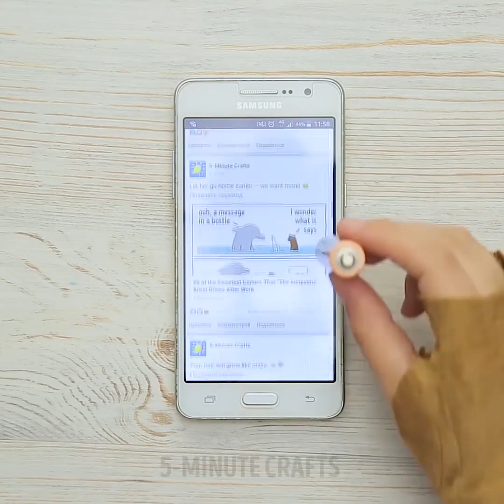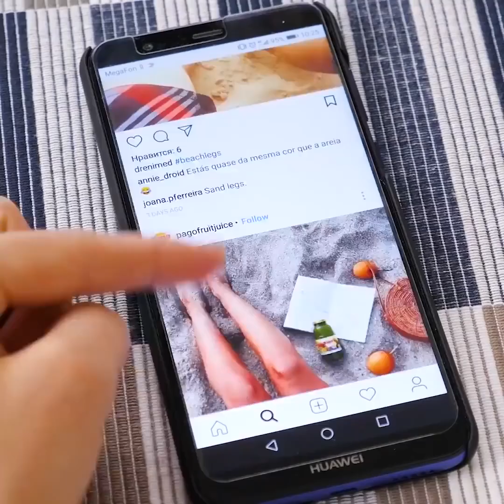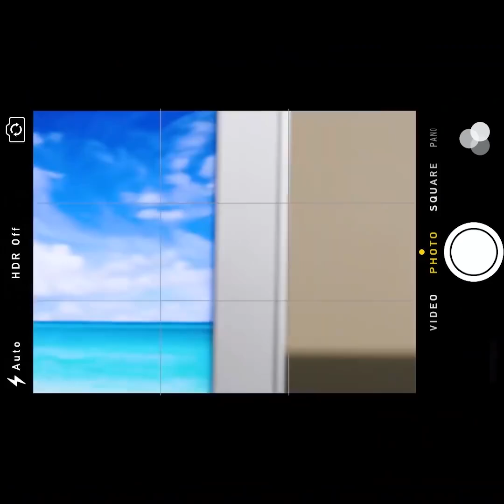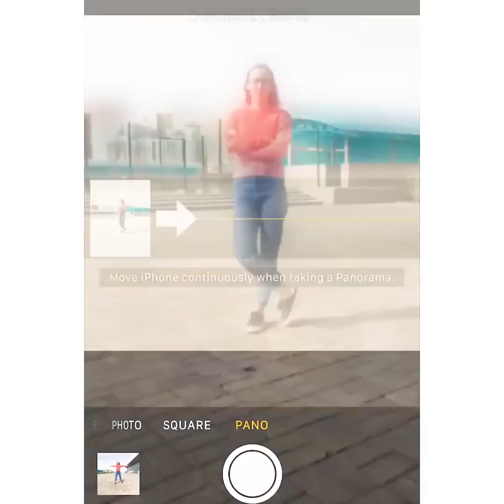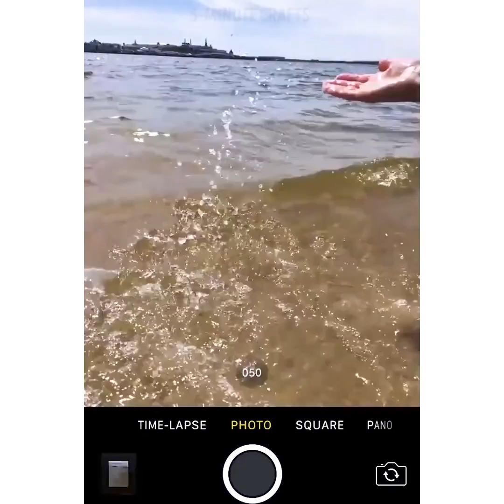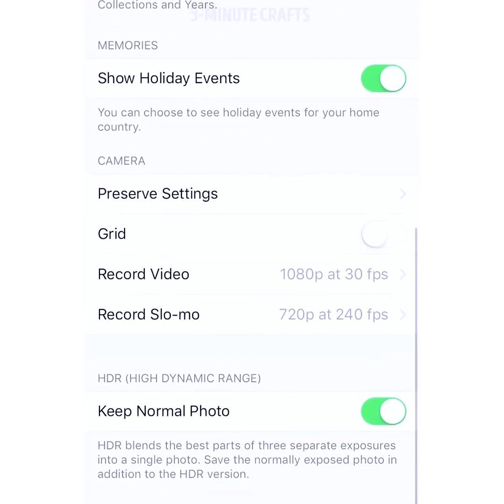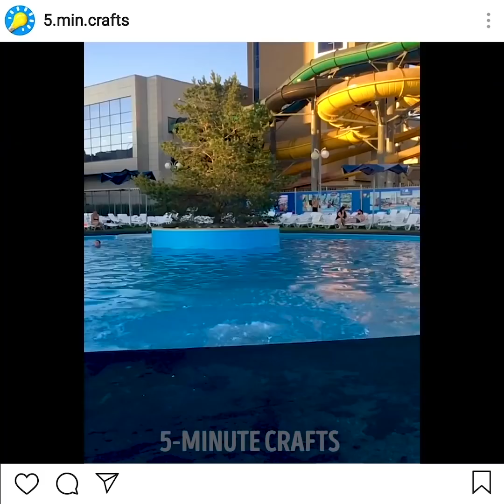당신을 놀라게 할 끝내주는 휴대폰 아이디어 24가지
여러분들을 위한 기막히게 놀라운 아이디어들

세상에는 신기한 만들기 방법들이 정말 많습니다!  어린이들을 위한 최고의 튜토리얼만을 엄선하고 모아서 여러분들께 보여드린답니다. 정성들여 준비한 이 생활 팁들은 정말 쉽고, 다시 만들어 보고 싶은 경우 비싼 재료가 필요하지도 않을 거예요. 멋진 생활 꿀팁으로 하루하루 삶의 질을 높여봅시다.

생활 속 만들기 팁을 따라해 보려면, 그렇게 많은 돈이 필요하지 않아요. 모든 건 예산 내에서 해결할 수 있습니다 – 오직 여러분의 상상력과 겉보기에 쓸모 없어 보이는 약간의 준비물들 – 낡은 플라스틱 병과 종이박스 정도만 있으면 될 거예요.

누구나 맛있는 음식을 좋아합니다! 여러분이 혹시 대식가일 뿐 아니라 실력도 출중하고 포부가 넘치는 요리사라면, 이건 바로 여러분을 위한 대박 멋진 아이디어입니다!  맛있는 간식, 쉬운 안주, 또는 케이크나 캐서롤과 같은 요리들 – 여러분들을 위해 더 쉽게 준비했어요! 저희와 함께 요리를 배워봅시다, 정말 유용한 스킬이니까요!

영상 속에는 어린이 교육을 위한 많은 아이디어와 팁들이 들어있습니다. 놀면서 배우는 건 새로운 지식을 받아들이기 위한 최고의 방법입니다. 저희와 함께 배우고, 놀고, 새로운 스킬도 발전시켜 봅시다!

특별한 날이나 매일매일 일상 속에서 저희 아이디어를 활용해보세요, 그리고 댓글에 여러분의 피드백을 남겨주세요.

타임스탬프:

01:50 - 글루건 휴대폰 케이스

02:50 - 멋진 그림 팁

06:40 - DIY 프로젝터

10:17 - DIY 스피커